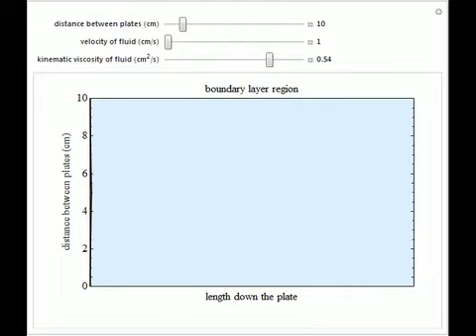Boundary Layer in Flow between Parallel Plates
This Demonstration calculates the thickness of a boundary layer for flow between parallel plates as a function of distance down the plates. You can vary the distance between the plates, the fluid velocity, and the kinematic viscosity. The boundary layer...

Contributed by: Jaeda C. Sichel